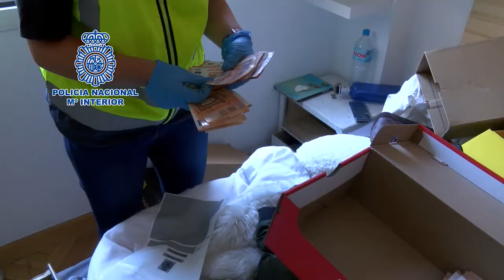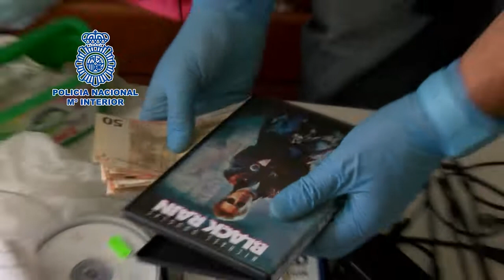Desarticulado un complejo entramado especializado en el fraude online que estafó cerca de 900.000 eu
Detenidas 45 personas que empleaban hasta 100 identidades diferentes para cometer las estafas, se han identificado 286 cuentas bancarias empleadas para canalizar sus beneficios ilícitos y ha solicitado el bloqueo de 39 páginas web fraudulentas